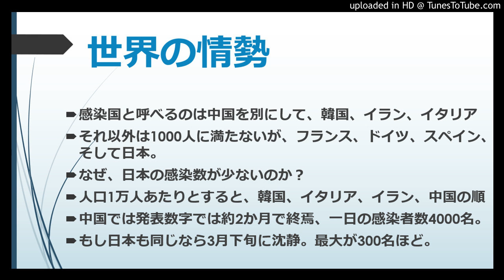新型ウィルス：世界の情勢